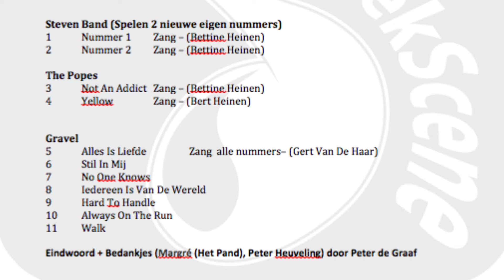SjullekScene met: Yellow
Sjullek Band zingt Yellow